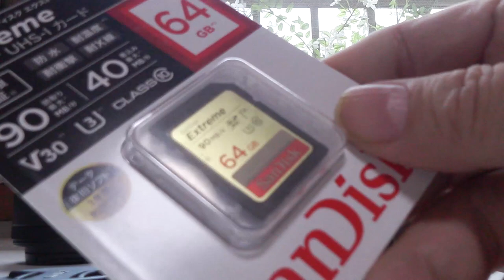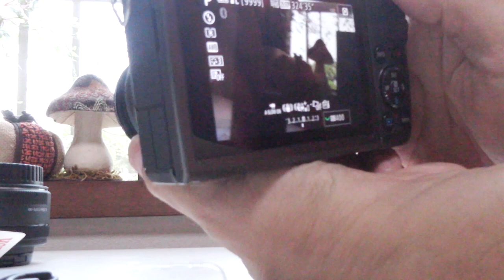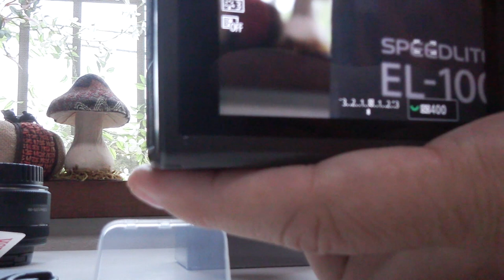【Jean & Pont 1521】ミラーレス１眼で猫動画を画像も音声も綺麗に撮る 2018/10/25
ミラーレス１眼レフカメラを新調しました。
開封動画はやらないと言いながらついつい開封動画になってしまいましたが、今ではもう少し古い機種になりますし、長年１眼レフを手にしていなかったのであまり参考にはならないと思います。
ここではジャンくんとポンちゃんをよりよく撮るためのお話ですので、カメラのことを詳しく知りたい方は他の動画をご覧ください。